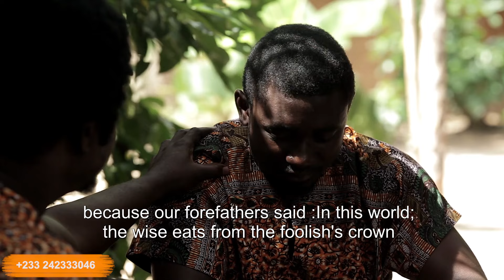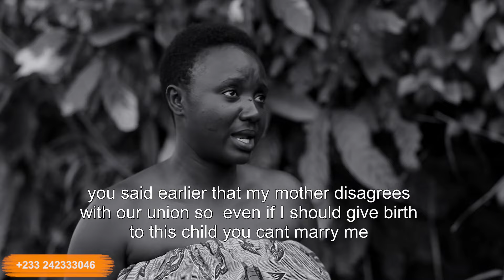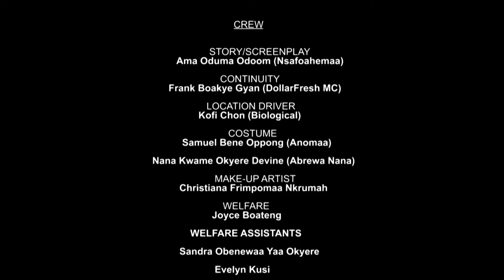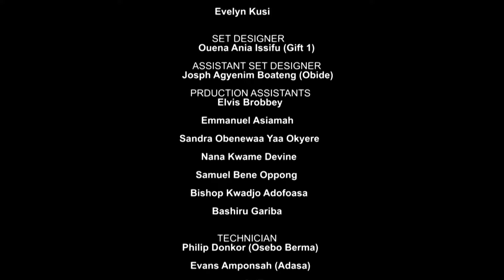ODASANII EPISODE 70